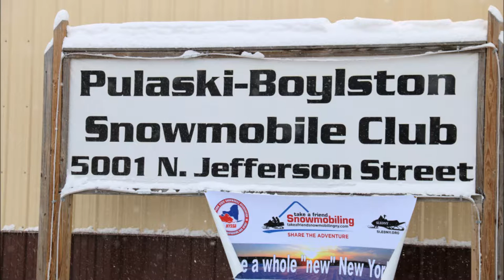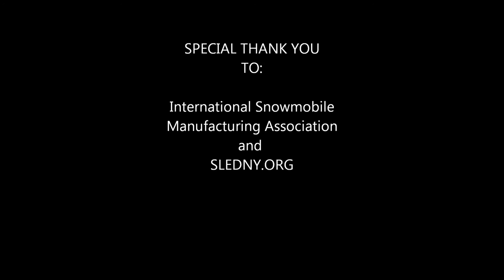NYSSA PULASKI TAKE A FRIEND SNOWMOBILING 2017